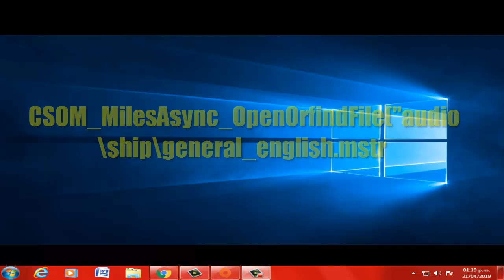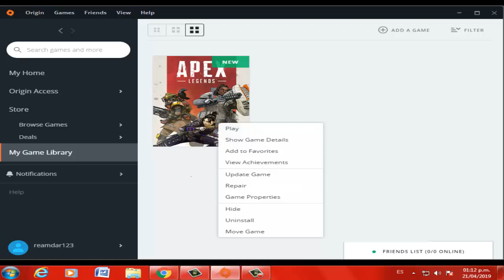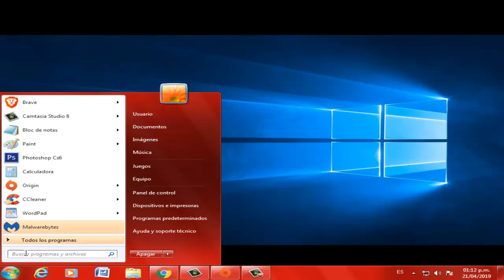Error audio\ship\general_english.mstr APEX LEGENDS I 3 SOLUCIONES 2025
En este vídeo tutorial te ayudare a reparar Error audio\ship\general_english.mstr APEX LEGENDS en Windows 10/8/7 de una manera fácil y sencilla

Videos Recomendados
💛 Como ACELERAR Celular. Haz esto!